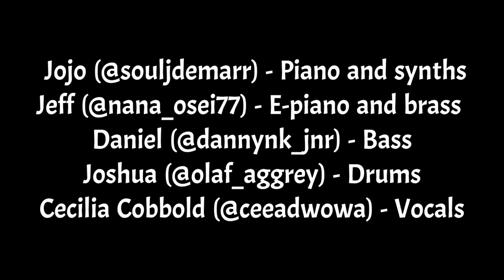A cover of a Ghanaian public domain song titled "Oben me kyen m'adanfo" by the OVERTONE BAND.